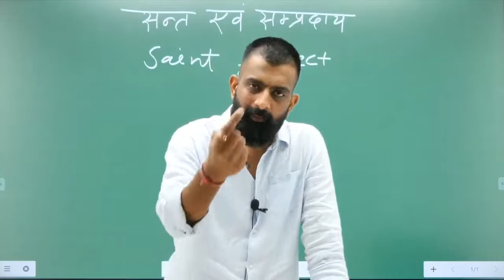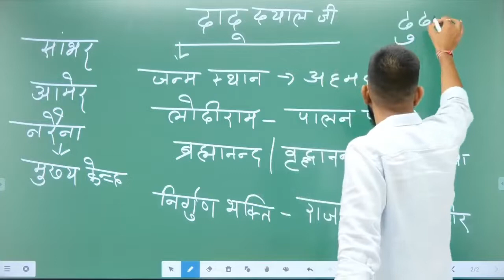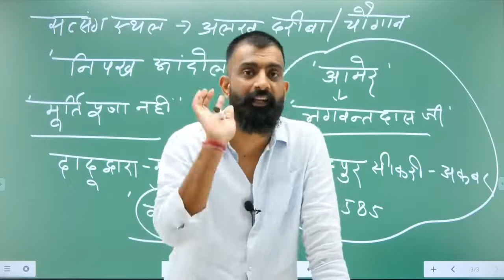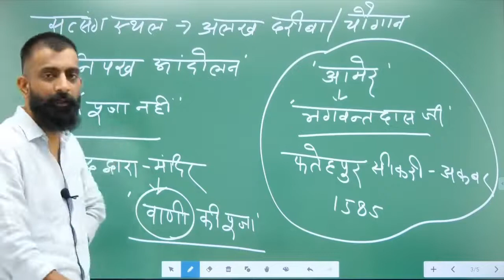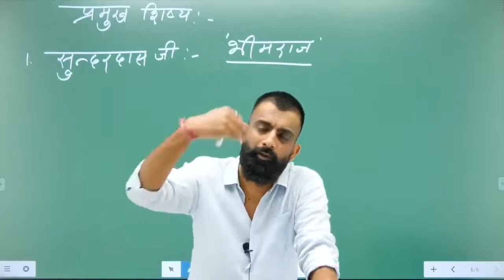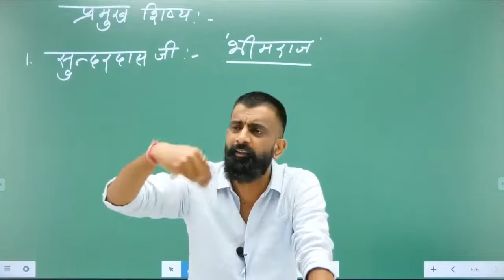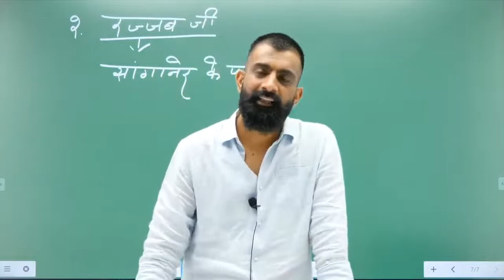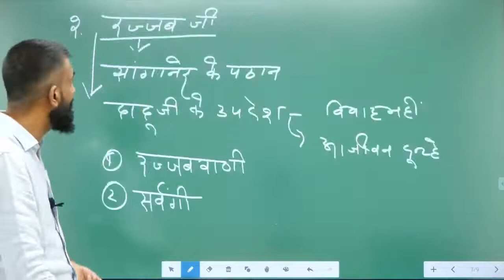दादू दयाल जी Dadu Dayal Ji by Rajveer Sir ras mains gram sewak